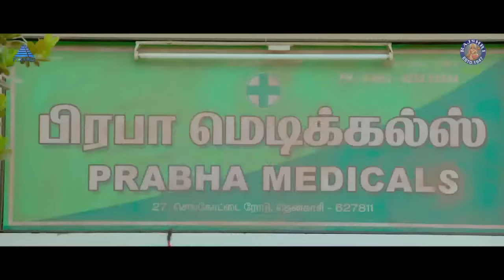Evanukku Engeyo Macham Irukku Comedy Scenes | Vimal, Singam Puli | இவனுக்கு எங்கேயோ மச்சம் இருக்கு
Watch and Enjoy the Super hit Comedy scenes from the movie Evanukku Engeyo Macham Irukku (இவனுக்கு எங்கேயோ மச்சம் இருக்கு ) featuring Vimal, Ashna Zaveri, Singampuli, Anandaraj, Poorna and Mansoor Ali Khan only on @Rajshri Tamil

Credits:

Movie: Evanukku Engeyo Macham Irukku (இவனுக்கு எங்கேயோ மச்சம் இருக்கு )
Cast: Vimal, Ashna Zaveri, Singampuli, Anandaraj, Poorna, Mansoor Ali Khan
Direction: A. R. Mukesh
Cinematographer: Gopi Jagadeeswaran
Producer: Sharmiela Mandre